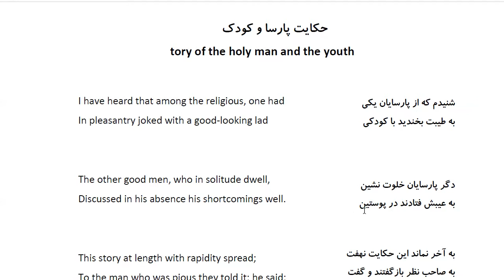Bustan: In Farsi with English Translation-Part 187:حکایت پارسا و کودک